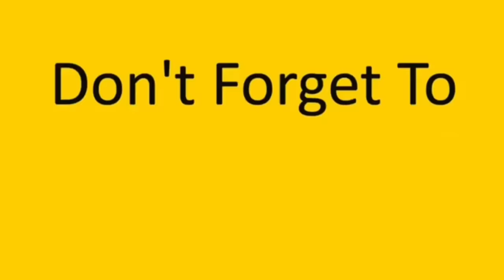أبو عباده صار أبخل من أبو نجيب 💔😅 obada kauoge